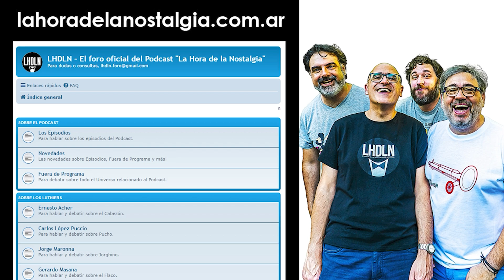Las Columnas de Carlitos (Volumen 4) - Episodio Extra de "La Hora de la Nostalgia"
En este nuevo Fuera de Programa del Podcast "La Hora de la Nostalgia", les compartimos las columnas que grabó Carlitos Núñez Cortés para la Cuarta Temporada del Podcast.

El Podcast es conducido por Leandro Devecchi, Sebastián Padilla, Sebastián Saravia y Juan Vargas Eguinoa. Participa con nosotros, como columnista estrella, el señor Carlos Núñez Cortés.

También podés ser parte del Foro de la Comunidad del Podcast